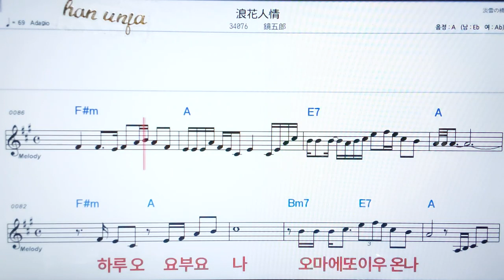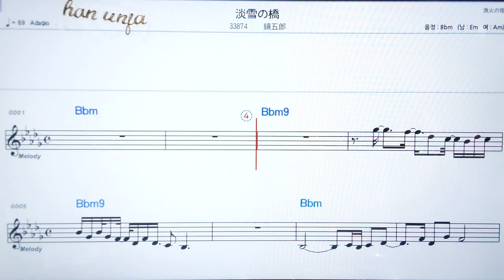💖나니와닌조오/ 카가미고로오✌カラオケ.日本の曲( 한글 발음)악보, 코드 ,Karaoke*카라오케 반주